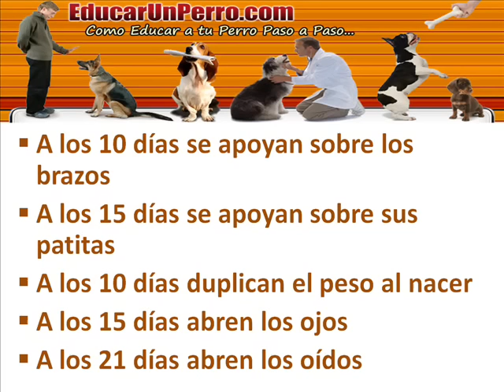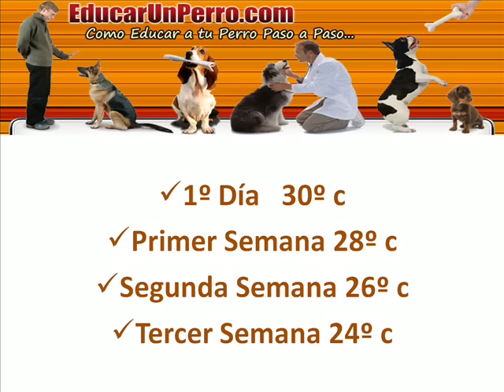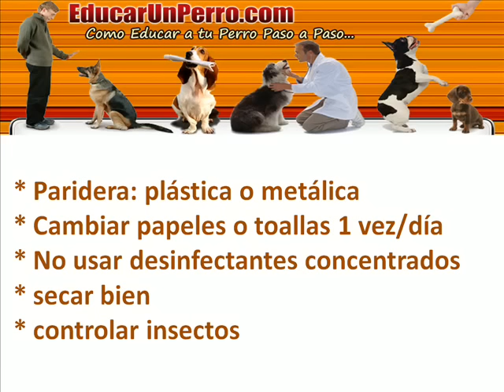🛑Perros RECIEN NACIDOS ⏩ Aprende [ 5 ] SECRETOS para EVITAR MUERTES en Perros RECIEN Nacidos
🛑 QUE DARLE DE COMER A UN CACHORRO DE UN MES DE VIDA

Los perros son animales homeotérmicos; es decir que mantienen su temperatura corporal constante a pesar de las variaciones de la temperatura ambiente, pero los cachorros recien nacidos tienen inmaduro su sistema termorregulador por lo que su temperatura puede cambiar con las variaciones ambientales.

Las condiciones del ambiente donde está la madre y los cachorros al nacer son de gran importancia para la futura supervivencia y desarrollo normal de los cachorros.

Los cachorros recién nacidos tienen todo su cuerpo cubierto de liquido, por lo tanto si las condiciones ambientales no son las óptimas su temperatura corporal desciende con gran rapidez hasta llegar a la hipotermia y finalmente la muerte. Se muestran fríos al tocarlos, con flacidez muscular, mucosas cianóticas ( azuladas), respiración entrecortada, quejidos constantes, anorexia, etc.

Se debe vigilar que la madre tenga una temperatura confortable para que no abandone a sus cachorros; la óptima es de 21ºc , salvo las razas de pelo largo que podría ser 19 a 20ºc

La perra adopta la clásica postura echada lateralmente para amamantar a sus cachorros, los lame con energía para activarles la circulación sanguínea y ejercitar la musculatura .

Como los cachorros Recién nacidos aún o tienen completamente desarrollado su aparato urogenital la madre les lame vigorosamente sus genitales y el ano para estimular la micción( orina ) y la defecación. Si los cachorros recién nacidos  son huérfanos se deben hacer masajes con un trocito de algodón untado en Vaselina liquida en el abdomen y alrededor del ano y los genitales, en forma circular. Cuatro veces por día mínimo.

Alimentación  a partir de los 20 días de Vida (Como Cuidar Cachorros de 1 Mes)

Los primeros 20 días de vida se alimentan exclusivamente de leche materna, salvo que la perra no tuviese suficiente cantidad para todos su cachorros, en tal caso habría que comenzar la alimentación artificial con preparados especiales, pero si la madre tiene suficiente leche no es aconsejable agregar nada, lo ideal, lo mejor es que los cachorros recién nacidos se alimenten únicamente con leche materna.

A partir de los 20 días de vida la producción de leche materna comienza a disminuir en cantidad y calidad, por lo que ya no es suficiente como único alimento para los cachorros, la madre entonces comienza a regurgitar parte de su alimento semi-digerido para que los cachorros comiencen a comer. También es común que la madre comience a retirarse por algunas horas para no amamantar a sus cachorros, no hay que obligarla a que permanezca junto a ellos todo el tiempo.

A ésta altura ya los cachorros deben ir aconstumbrándose  a la alimentación sólida poco a poco. Es a partir de los 20 días que debemos de comenzar a suministrarle alimento balanceado a los pequeños. Se puede usar alimento para cachorros humedecidos en forma de papilla y enseñarle a uno por uno a comer, debes darle pequeños bocaditos como una cucharita de café. colocándole en la boca los primeros bocados hasta que comienzan a sentirles el sabor y se deciden a masticar, luego se le coloca en un platito pequeño y poco profundo y se les acerca su hocico a la comida hasta que la encuentran y comienzan a tomarla ellos mismos del plato.

Se puede usar también la carne, preparando pequeños trocitos de carne picada u pulpa raspada con una cuchilla para que sean lo mas pequeños y tiernos posibles.

Se les da de comer 1 sola vez al día la primer semana, luego 2 veces al día la segunda semana y finalmente 3 comidas diarias a partir de la 3º semana.

Luego de una semana de comenzar a dar alimento sólido puede dársele también algún suplemento lácteo para cachorros como por ejemplo el ” Perrolac“ .o algo similar de preparación casera.
La leche se puede suministrar 2 o 3 veces por día, alternando con las comidas sólidas. Esto no es imprescindible si los cachorros están consumiendo un buen balanceado.

Siguiendo éste procedimiento a los 50 días los cachorros ya se pueden destetar ( separar de la madre ) y no tendrán ningún problema con la alimentación y así crecerán sanos y fuertes.

El día del destete se le puede poner un delantal o una faja de tela a la perra para que los cachorros no tengan acceso a las mamas pero que puedan compartir unos días más con ella hasta que sean llevados por sus nuevos propietarios.